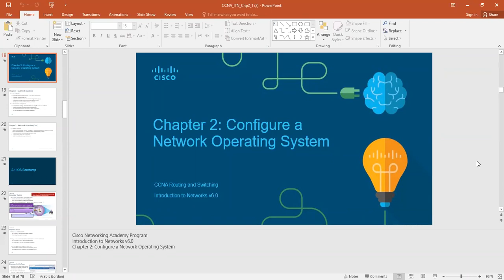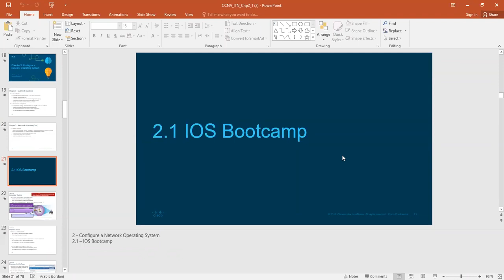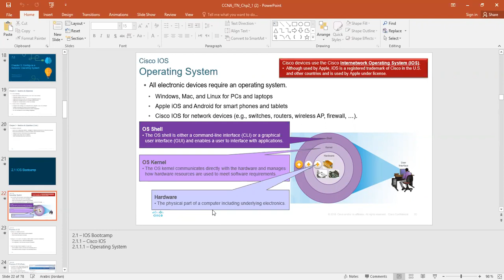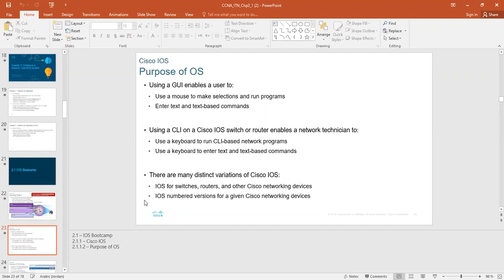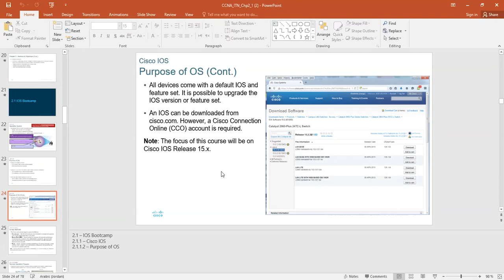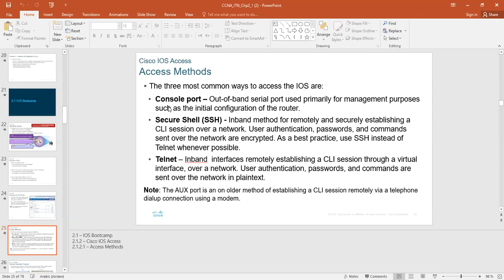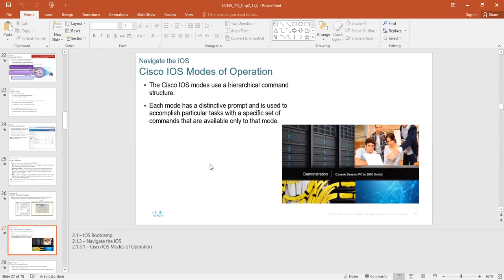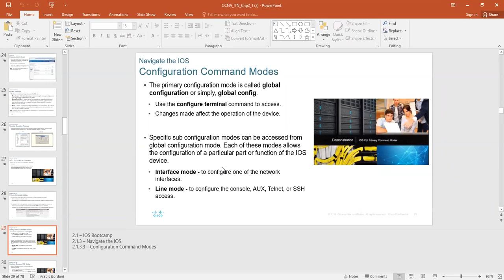Ch 2 part 1